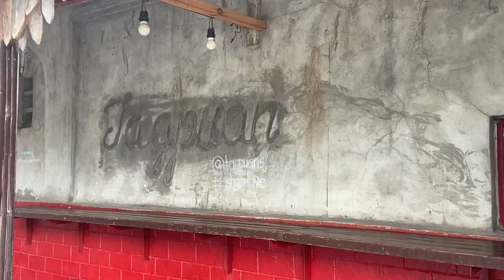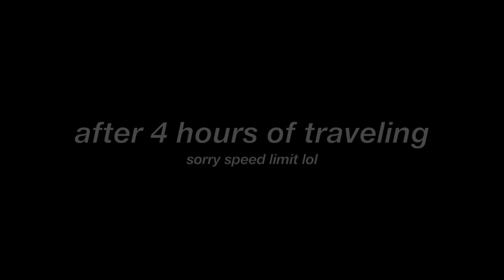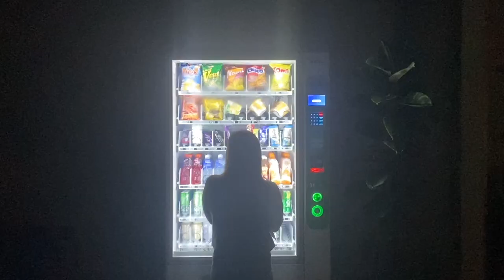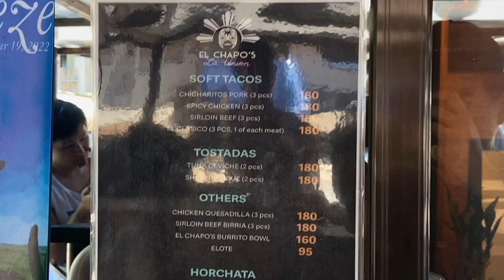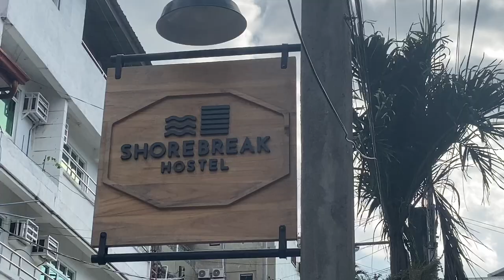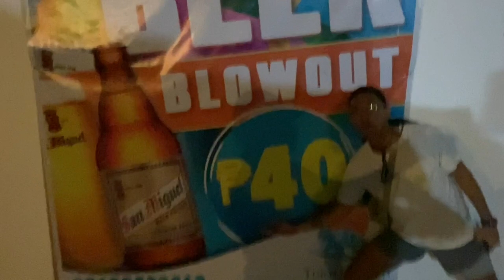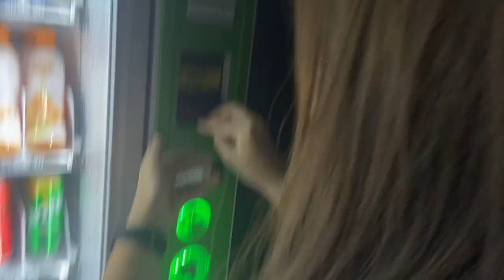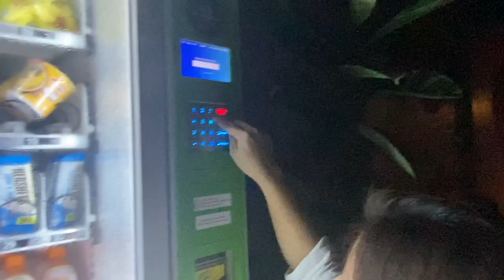MEMORABLE TRIP IN LA UNION 2023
Everything went crazy in this vlog. We lived like there's no tomorrow. From our hostel to the beach and back. We literally spent our days offscreen and lived the life we wanted. Chased sunsets and laught til our stomach hurts. Enjoyed a lot of food and went to a drinking spree. Another core memory I will cherish forever. I keep coming back to you, Elyu